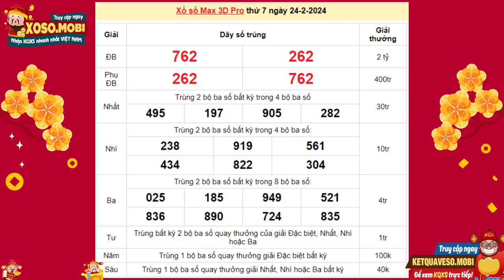XS Vietlott Max 3D Pro 24 2 2024 Xo so Max 3D Pro hom nay Thu 7 KQXS Vietlott Max 3D Pro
XS Vietlott Max 3D Pro 24/2/2024 - Xổ số Max 3D Pro hôm nay Thứ 7 - KQXS Max 3D Pro ngày 24 Tháng 2 năm 2024

Để theo dõi thống kê trực tiếp xổ số max 3D Pro nhanh chóng, chính xác và mới nhất hãy truy cập ngay vào KQXS để có được thông tin hàng ngày.

Cú Pháp tìm kiếm:  vietlott, xs vietlott, sx vietlott, xổ số vietlott, xo so vietlott, vietlott 3D Pro, vietlott max 3D Pro, xs max 3D Pro, xo so max 3D Pro, xổ số max 3D Pro, sx max 3D Pro, KQ XS Max 3D Pro, kqxs max 3D Pro, xổ số vietlott hôm nay, xo so vietlott hom nay, max 3D Pro Thứ 7, max 3D Pro Thu 7, max 3D Pro hôm nay, max 3D Pro hom nay, kqxs vietlott, Xoso.mobi, xo so, XS Vietlott max 3D Pro 24/2/2024, KQXS MAX 3D Pro Thứ 7, KQXS MAX 3D Pro Thu 7, Kết quả xổ số Max 3D Pro, Ket qua xo so Max 3D Pro, Xổ số Vietlott 24/2/2024, Xo so Vietlott 24/2/2024, XS Max 3D Pro 24/2/2024, KQXS Max 3D Pro Thứ 7